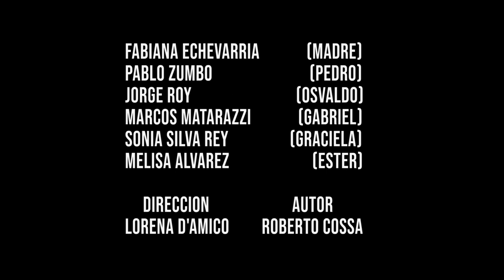No hay que llorar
Obra de teatro "No hay que llorar" de Roberto "Tito" Cossa. Junio de 2019. Elenco estable del Centro Cultural Artenpie, Bernal, Buenos Aires